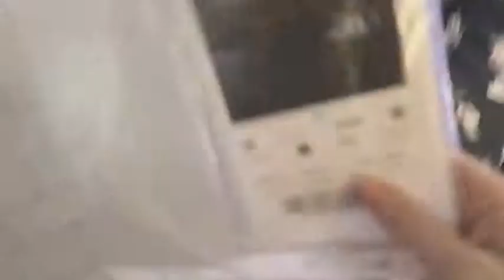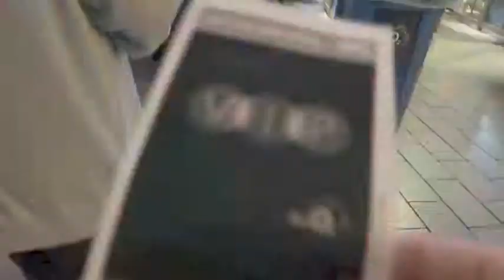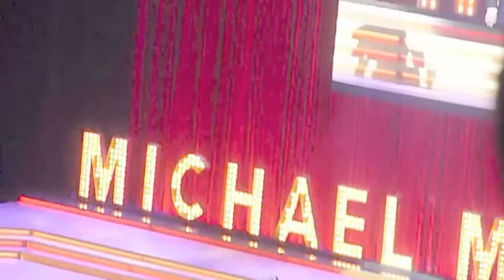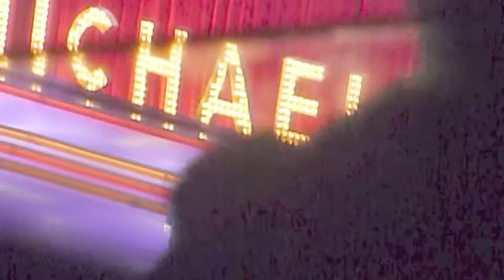London, Michael Mcintyre vlog